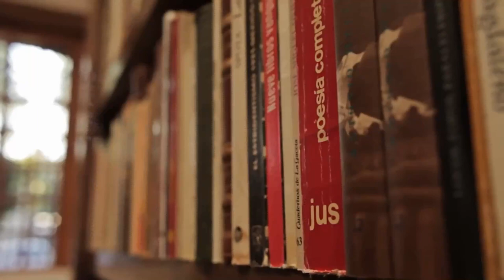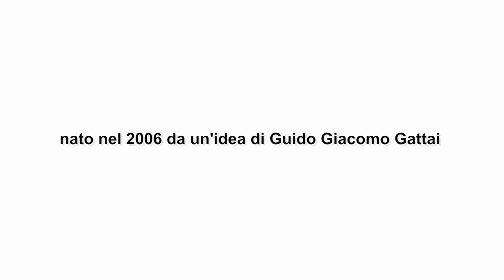LA PREISOTORIA DELLA FILOSOFIA raccontata da Livio ROSSETTI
seguici sul nostro blog